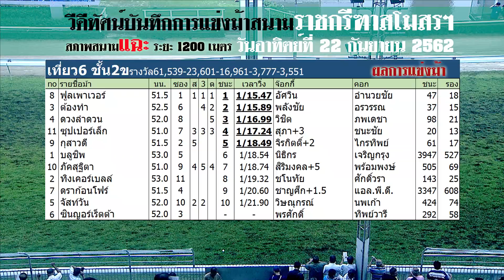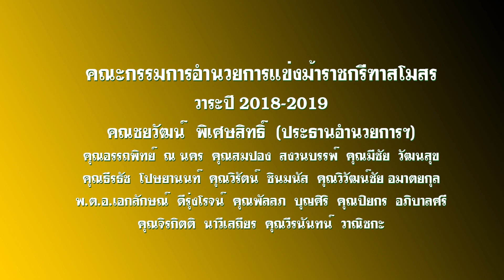เที่ยว 6 ชั้น 2ข | ThailandHorseRacing | 22 Sep 2019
เทปบันทึกการแข่งม้าสนามราชกรีฑาสโมสรฯ วันอาทิตย์ที่ 22 กันยายน 62
ระยะ 1,200 (สภาพสนามแฉะ)
แฟนม้าตีตั๋ว : 4,100 คน
ยอดหมุนเวียน : 39,812,560 บาท